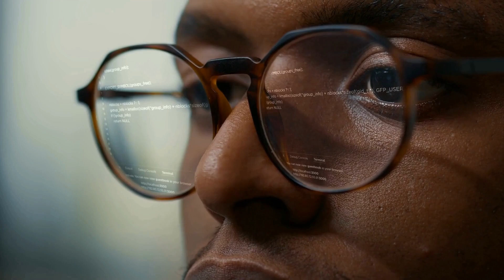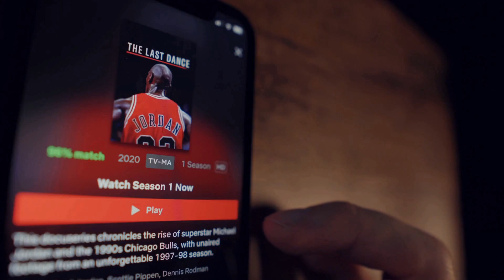鐵路網絡鋪設，世界縮小了；派克實驗室，晶體管誕生地；瓦特蒸汽機，工業肌肉長：WOW科學20231212